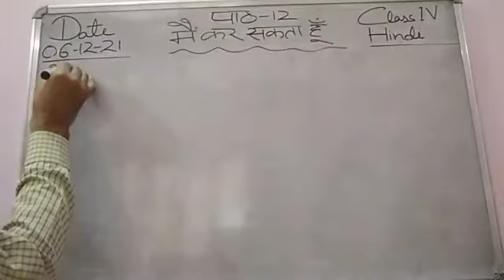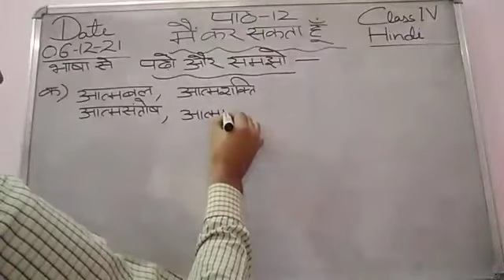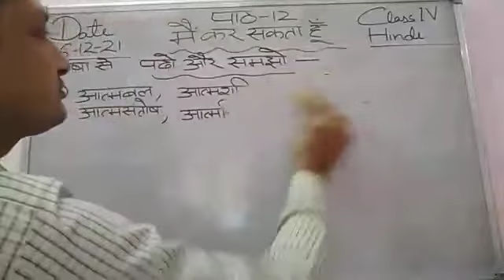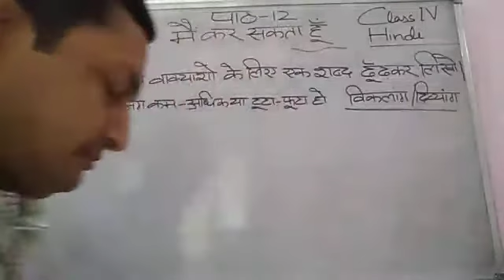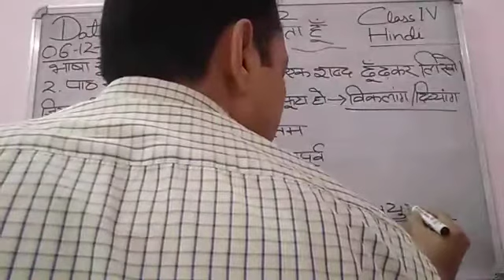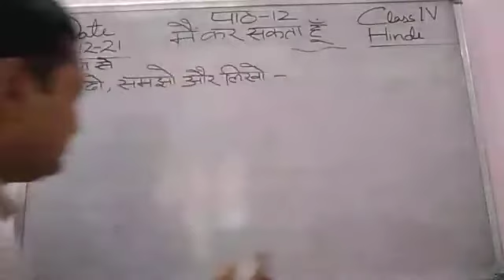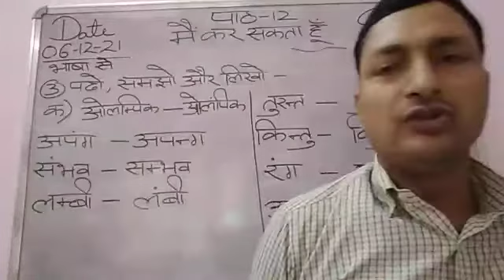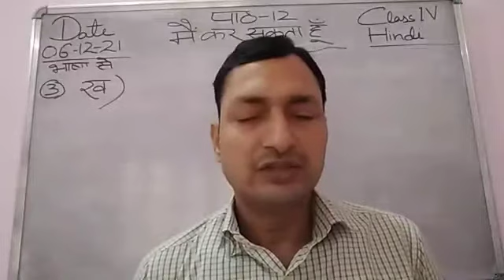Class IV Hindi 06-12-2021 by Mr Sunil Kumar lesson 12